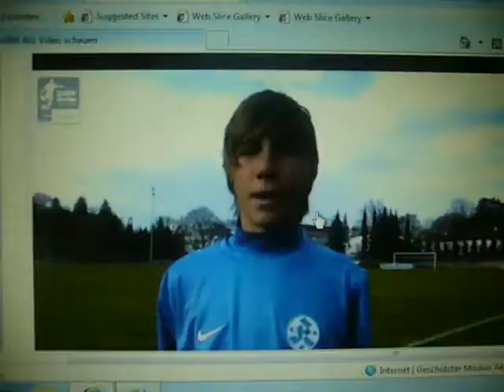P1050049.MOV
Mattia Trianni